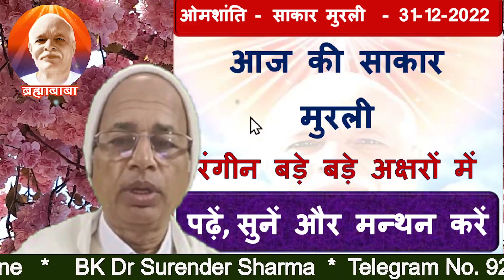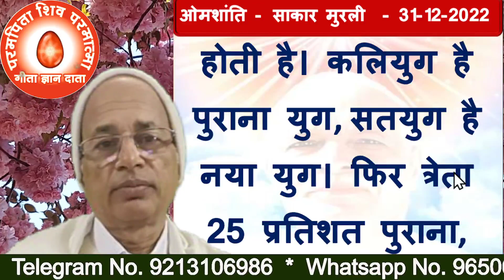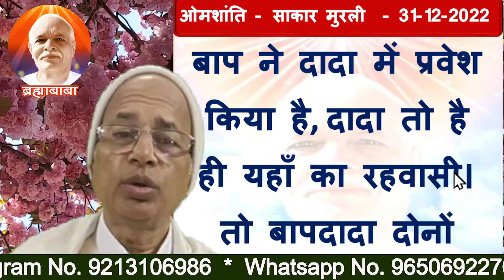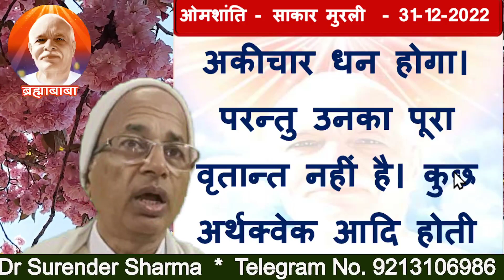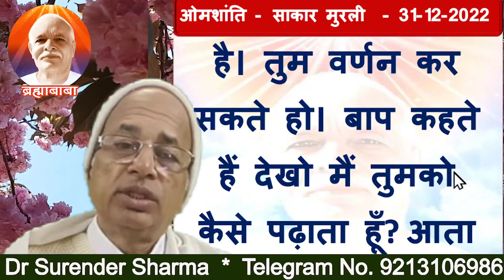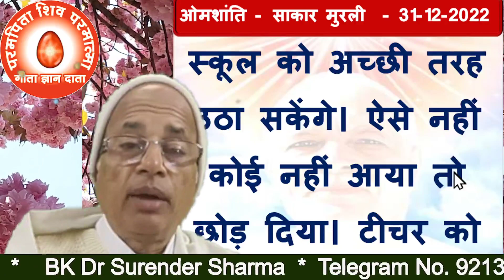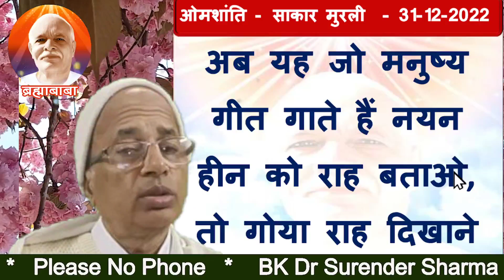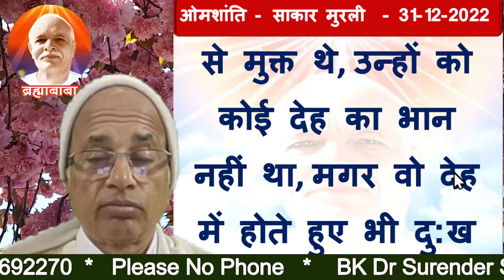31/12/2022/आज की मुरली/रंगीन बड़े बड़े अक्षरों में पढ़ें, सुने और मंथन करें/BK Dr Surender Sharma2